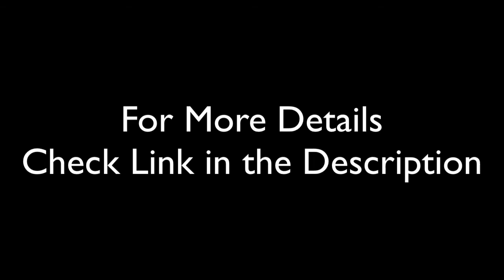GE Profile PEM31SFSS 24 Inch 1.1 cu. ft. Capacity Countertop Microwave in Stainless Steel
More Details